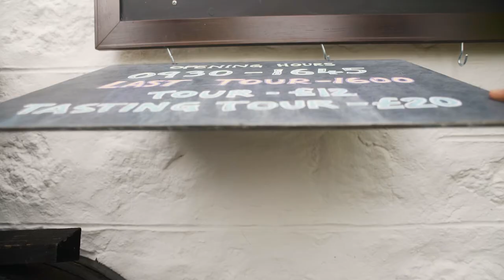#39 Whisky and Chocolate 100 things to do in the Cairngorms. Dalwhinnie Distillery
Dalwhinnie Distillery
Award winning Dalwhinnie Distillery is a VisitScotland five star attraction and the home to a famous Highland Single Malt Whisky renowned for its gentle flavours accentuated with notes of heather honey, citrus, vanilla and sweet malt. Set in splendid mountain scenery at the heart of the Cairngorms, Dalwhinnie is the highest distillery in Scotland at 1164 feet above sea level. The name Dalwhinnie is derived from the Gaelic language, meaning 'meeting place', referring to the meeting of ancient cattle drovers' routes through the mountains. The whisky and chocolate matching theme is carried forward with the availability of a selection of tasting flights matching the finest single malt whiskies with the superlative artisanal chocolates of Iain Burnett, the Highland Chocolatier.
Dalwhinnie Distillery is open year round (closed 25/26th Decmber and 1st/2nd January)

To find out more about the Cairngorms National Park visit our